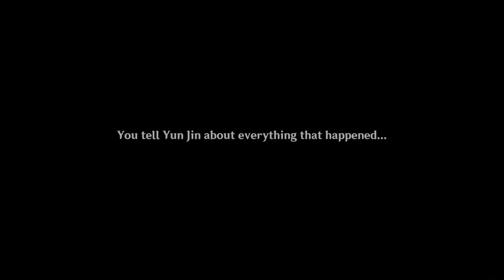A Shame That the Road is Rocky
00:00 Intro
00:17 Spying on the Editor Boyi
04:25 Ending there little game
05:50 Passing an apology of Shiyun to Yun jin